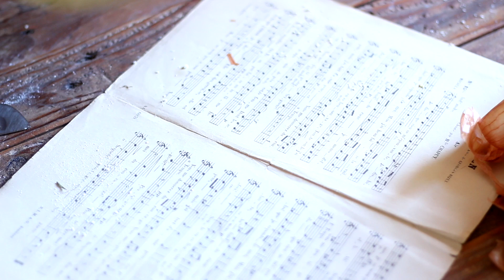Tatin d'échalotes hyper simple | L'Herboriste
S'il y a bien quelque chose de meilleur que les tartes aux légumes, ce sont les tatins de légumes - en particulier la tatin d'échalotes. Et en particulier ma recette hyper simple, sans précuisson sur le feu, et sans caramel.